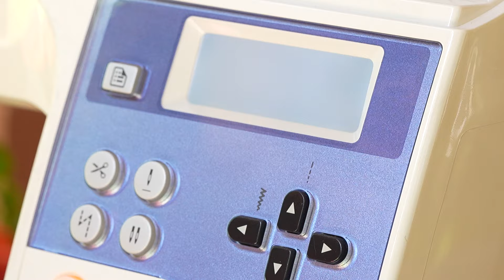ШЬЕМ ТКАНЕВЫЕ МЕШКИ ДЛЯ ИЗЛИШКОВ РАССАДЫ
Поделитесь этим видео с теми, у кого есть дача или загородный дом. Они точно скажут вам спасибо)

У нас есть еще столько интересного!